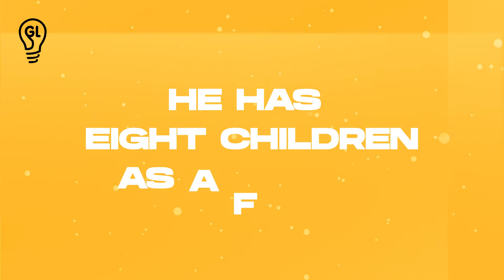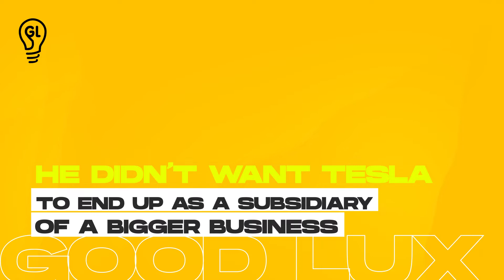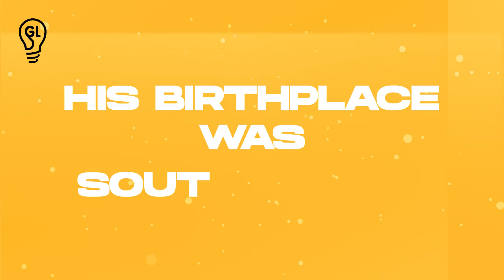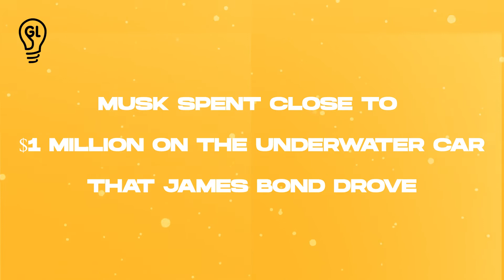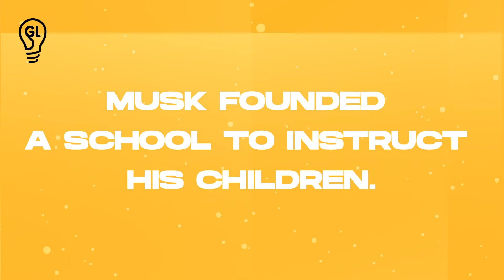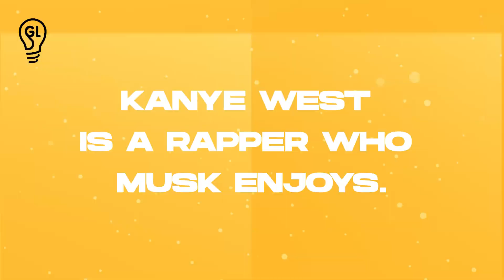Things about Elon Musk that you DIDN'T know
Without a doubt, Elon Musk ranks among the world's top achievers. It is safe to infer that he is the ideal person to emulate in your life, making him the best person to learn from. However, there are certain things about him that you probably don't know.

This video aims to inform you about certain Elon Musk-related topics that you may not be familiar with.

Good Lux is a community that shares information on Luxury, Travel and things the 1% of the world thinks about for personal growth. We are dedicated to inspiring you to expand your mindset, make general life breakthroughs and realize your full potential. There is so much our world has to offer that most people are unaware what success can bring to us all. We are commited to get more and more people inspired.